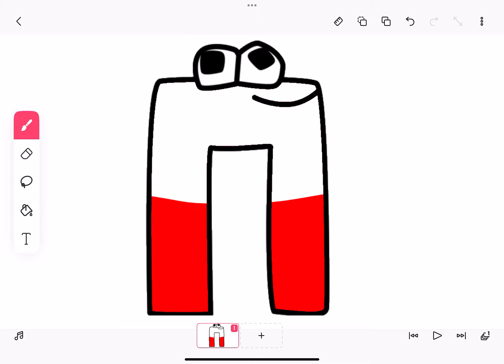(Reupload) Peh As Poland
Credits to Mike Salcedo, PFA & Harrymations.